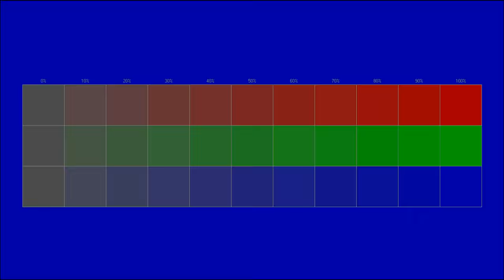Free instrumental You can use for any purpose 141